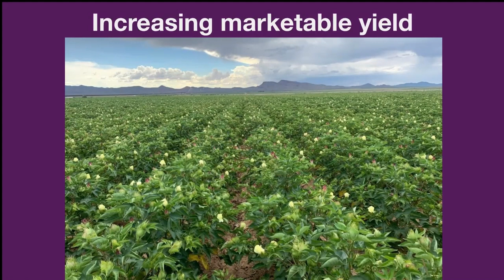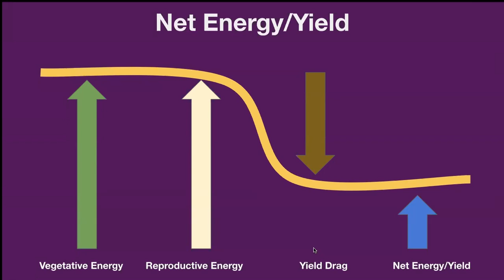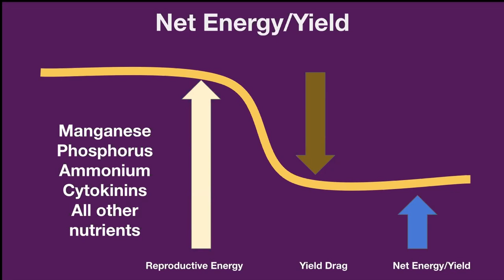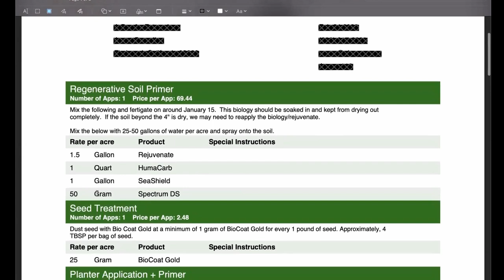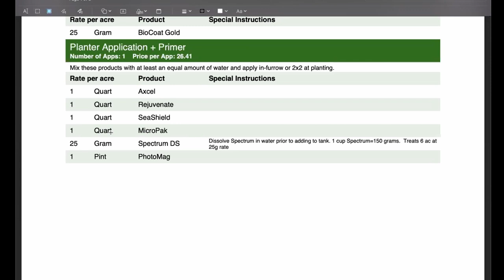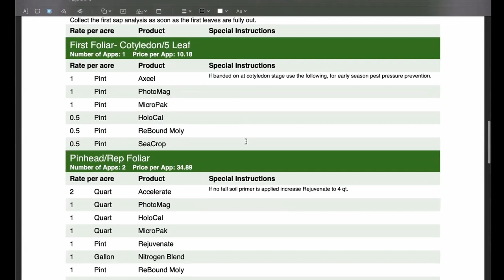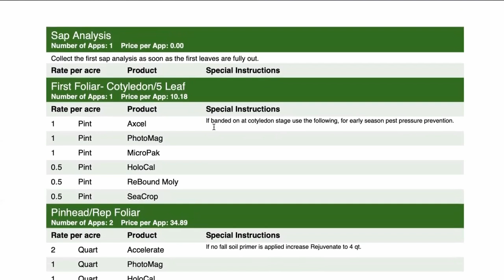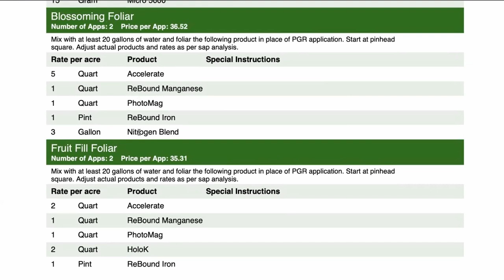A Regenerative Agriculture Future for Cotton Growers - Part 1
Can you really grow cotton with regenerativeagriculture? John Kempf and AEA grower James Johnson share actionable steps on how to be successful with regenerative cotton production.

John Kempf, AEA Founder and host of the Regenerative Agriculture Podcast details the fundamentals of cotton nutrition management, and how these translate into AEA’s cotton recommendations; how to reduce/manage nitrogen, how to reduce PGR’s, and reduce the need for pesticides. What products are used in different applications, and why they are included

James Johnson will share his successes since partnering with AEA on his operation and transition from conventional to regenerative agriculture. James is a 4th generation cotton farmer in New Mexico and vice president of Carzalia Valley Produce. In 1999 James took on the task of implementing subsurface drip irrigation on the farm to protect the desert's most precious resource of water. The farm now has moved into a regenerative agriculture approach, focusing on improved soil health, balanced fertility, and improved quality and yield of all products produced.